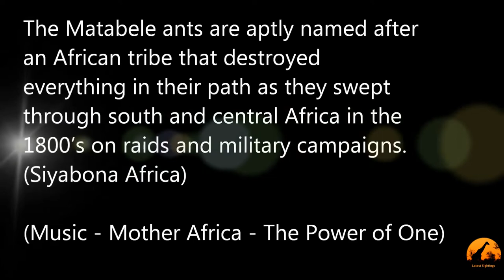The March Of The Matabele Ants Latest Sightings !UTubeAnimalTv!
!UTubeAnimalTv!